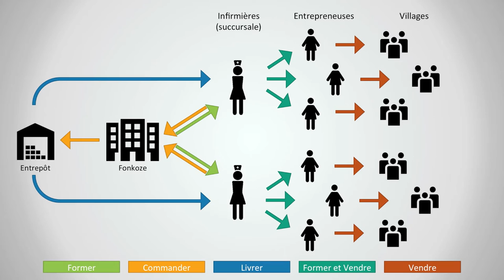Prix étudiant de la fondation UTBM 2015 - Paul-Emile BRETEGNIER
Film de présentation du prix étudiant de la fondation UTBM 2015 remis à Paul-Emile Bretegnier pour son stage à Haiti